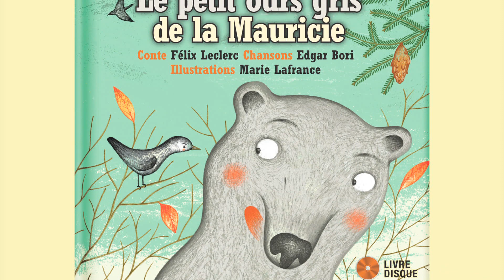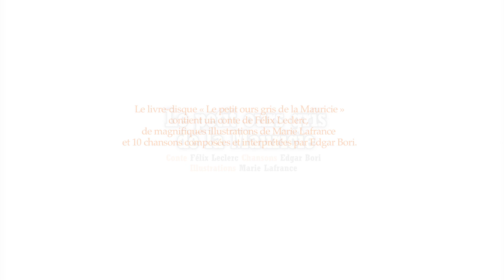Le petit ours gris de la Mauricie - Edgar Bori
Conte: Félix Leclerc
Chansons: Edgar Bori
Illustrations: Marie Lafrance

À moi le froid, je n’ai pas peur! Un petit ours ignore les conseils de ses parents et choisit de passer l’hiver loin de sa tanière. Libre, il fait la fête avec les oiseaux, les renards et les chevreuils. Mais le printemps est bien loin! Rempli d’illustrations vivantes et raffinées, le livre est un hommage à la grande forêt québécoise, à ses arbres et à ses animaux. Les dix pièces musicales créées spécialement par Edgar Bori pour accompagner le conte suivent les aventures de l’ourson et de ses amis sur des airs circassiens, traditionnels ou jazz. Au rythme des saisons et des chansons, petit ourson deviendra grand!

COUP DE CŒUR JEUNESSE CHARLES-CROS
Les chansons oscillent entre la ballade poétique et la comptine entraînante et plairont autant aux petits qu’aux parents. LE DEVOIR

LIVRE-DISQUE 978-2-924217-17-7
Date de parution : 2013
Âge : 2 à 7 ans
Thèmes : Chanson québécoise, animaux, hiver, Noël
Couverture rigide, 21 cm x 21 cm, 44 pages accompagné d’un disque d’une durée de 37 minutes (1 conte narré + 10 chansons)
22,95 $ CAD / 16,95 $ USD / 19,50 €